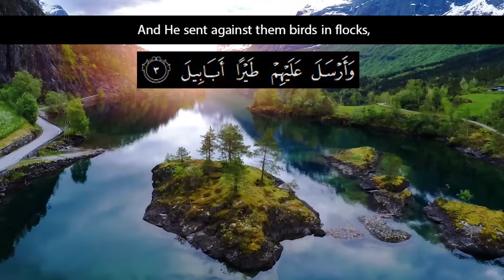Recitation of Surah Al-Fil | English Translation